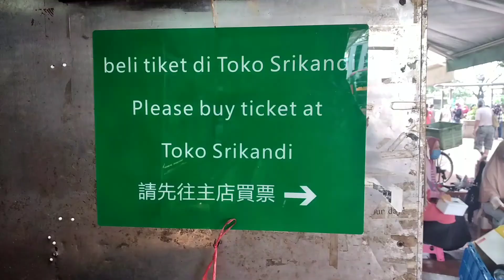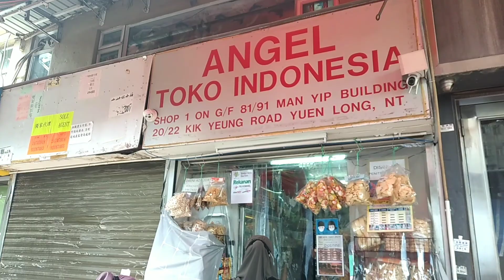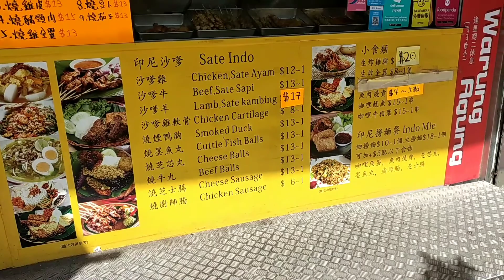Toko Srikandi Yuen Long dan sekitarnya